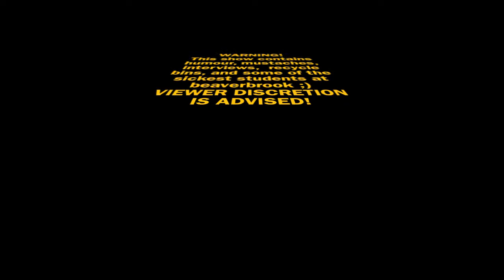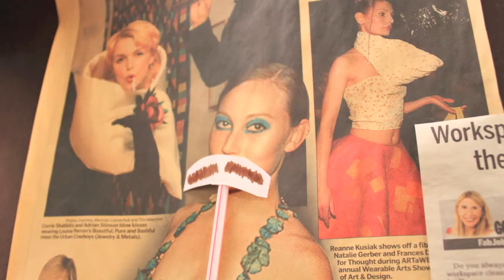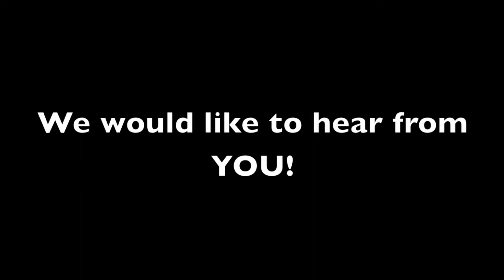BeaverbrookLIVE episode two